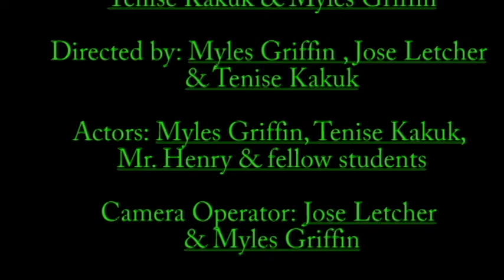dum dum MEATLOAF